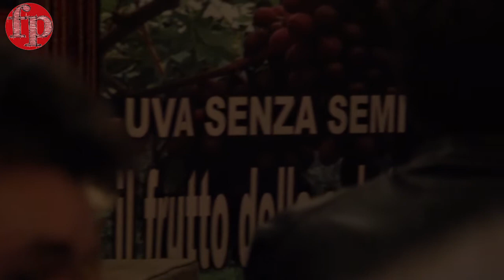L'uva da tavola senza semi sempre più importante in Piemonte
Sarà prodotta ai piedi del Monviso, dalle aziende agricole riunite nella cooperativa Monvisofruit, l'uva da tavola senza semi della varietà Arra, di cui Avi gestisce i diritti varietali per l'Europa.